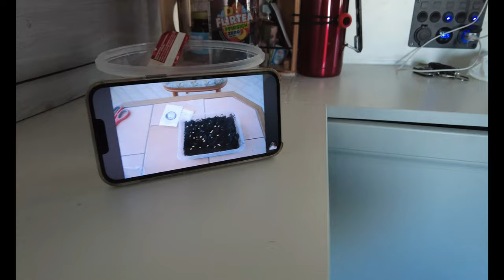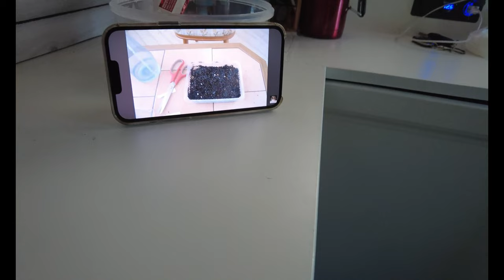Vlog - Stadtrundfahrt, YouTube mit @SteffensGemusegarten Winter in der Oberlausitz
Erst Stadtrundfahrt, dann Youtube schauen im Camper Van.
Was wir noch brauchen: